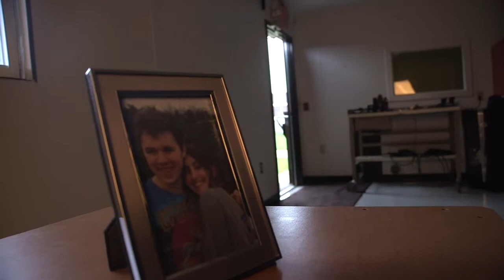Angels Fall MV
All music and lyrics belong to Breaking Benjamin and their producers.